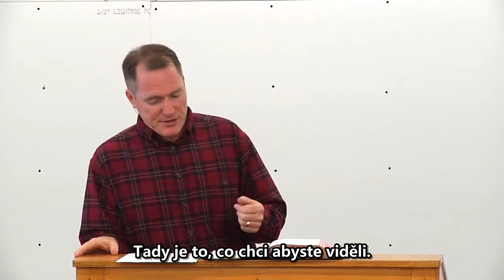Věříš v pravého Krista Tim Conway Czech